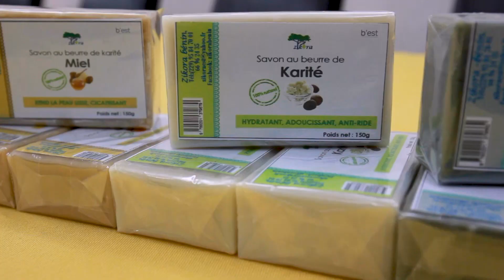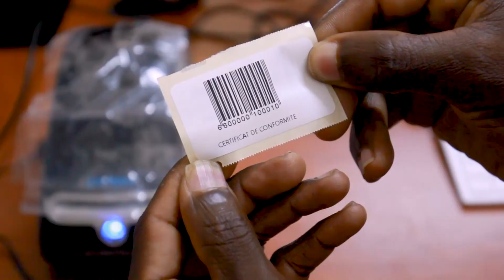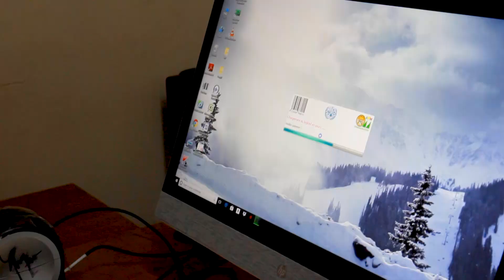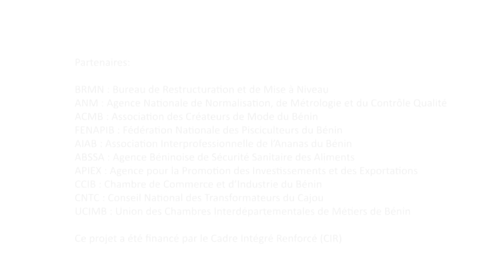Projet de Renforcement des Capacités Productives et Commerciales du Bénin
Le renforcement de l’industrie et du commerce est au cœur de la politique de développement du Bénin visant à lutter efficacement contre la pauvreté et à assurer une meilleure intégration du pays dans l’économie mondiale. C’est pourquoi le Gouvernement du Bénin a formulé, avec l’appui technique d’agences spécialisées identifiées par le Cadre Intégré Renforcé, le Projet de Renforcement des Capacités Productives et Commerciales, le PRCPC.

L’Organisation des Nations Unies pour le développement industriel, l’ONUDI, s’est vue chargée du développement de l’offre compétitive des industries béninoises à travers l’amélioration de la productivité des entreprises et la mise en conformité de leurs produits aux normes nationales et internationales, et aussi du développement des services d’appui à l’industrie.